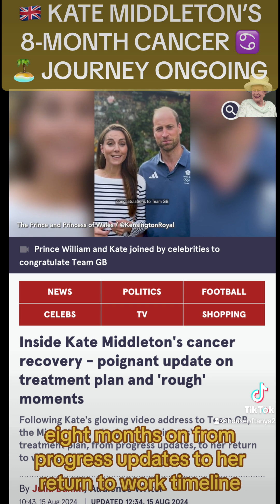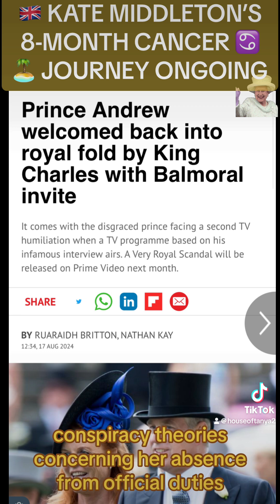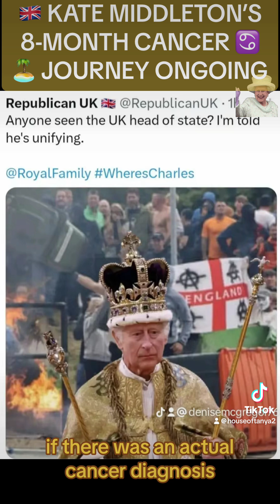KATEXIT DUE TO CANCER?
Princess Kate copes with cancer treatment at Balmoral with Prince Andrew while the Sussexes succeed in
Colombia
@mzansi news @kTN news.it before
wamaicagleaner.